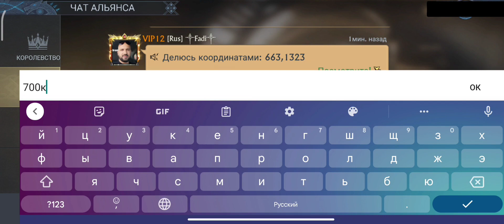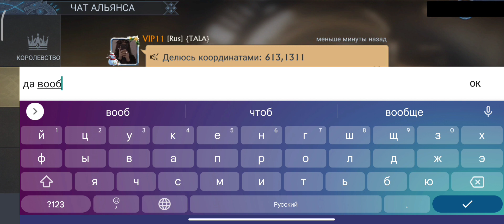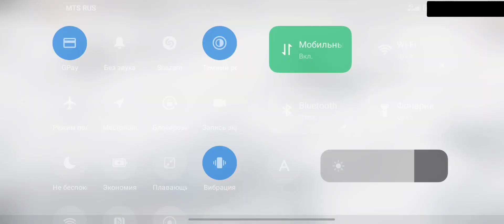KvK / points, many points / King of Avalon